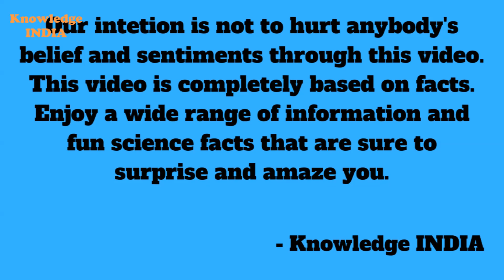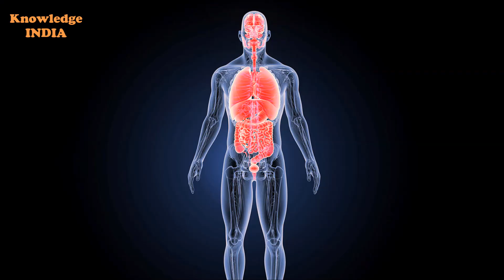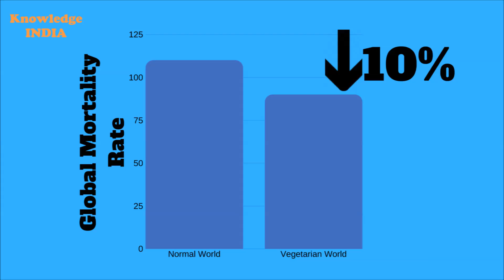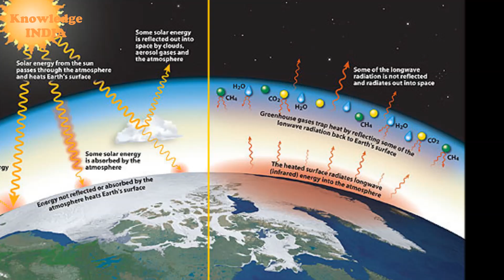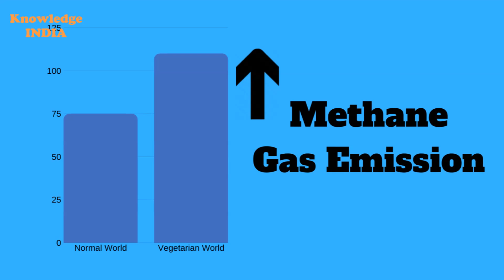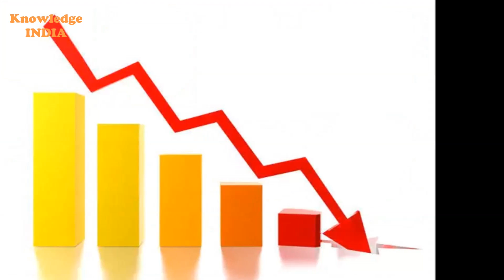क्या होगा ? अगर सारी दुनिया शाखाहारी बन जाए तो | What Would Happen If the World Became Vegetarian?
People become vegetarians for a variety of reasons. Some do it to alleviate animal suffering, others because they want to pursue a healthier lifestyle. Still, others are fans of sustainability or wish to reduce greenhouse gas emissions.
But realizing these projected benefits would require replacing meat with nutritionally appropriate substitutes. Animal products contain more nutrients per calorie than vegetarian staples like grains and rice, so choosing the right replacement would be important, especially for the world’s estimated two billion-plus undernourished people. “Going vegetarian globally could create a health crisis in the developing world, because where would the micronutrients come from?”
But if everyone became a committed vegetarian, there would be serious drawbacks for millions, if not billions, of people.